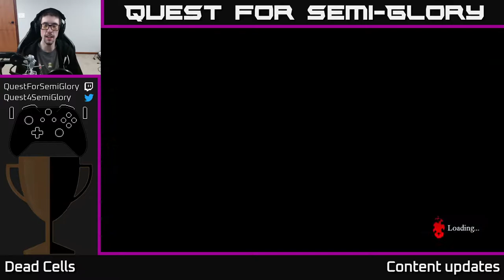Quest for Semi-Glory - Dead Cells, Session 18 (Sunday longplay)